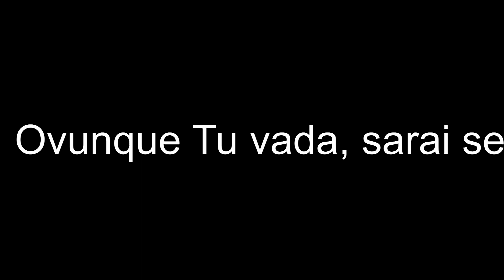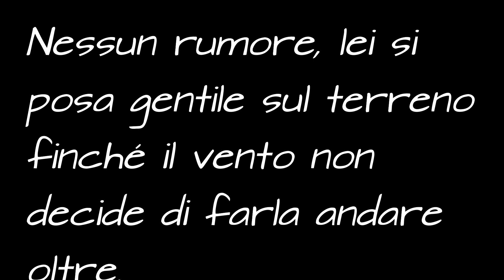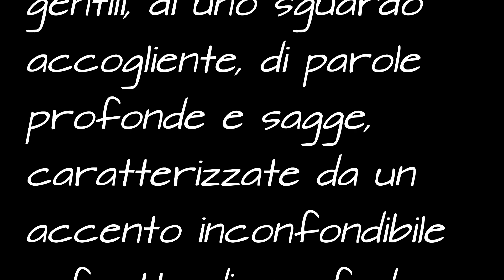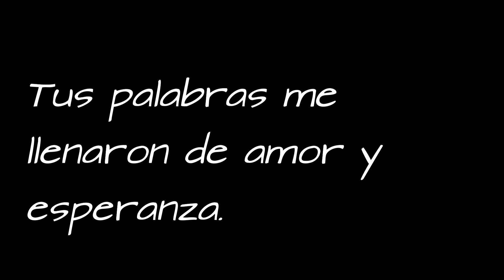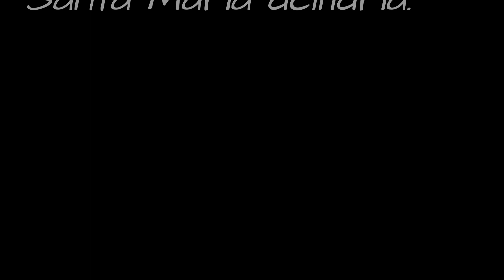Non ci sono Arrivederci per Noi. Ovunque Tu vada, sarai sempre nel Nostro Cuore!